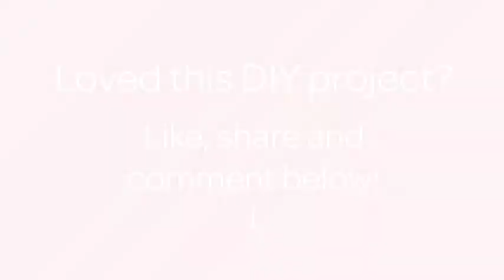Make a Creative Maracas for Kids - DIY Crafts - Guidecentral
About this DIY project:
- Title: Make a Creative Maracas for Kids

Supplies:
- A little bottle (0.5 l)
- Glue
- Wrapping paper
- Cardboard
- Rice
- Cello tape